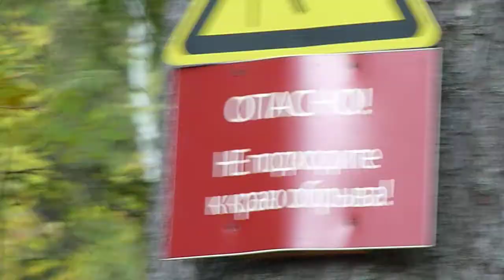Cervine streams, p.III